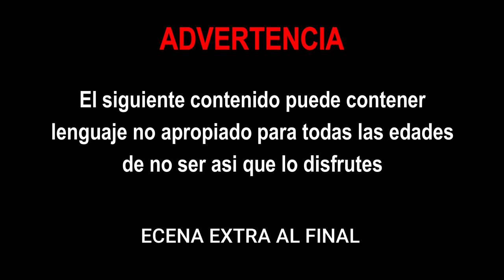CONTENET WARNING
¡Bienvenidos a mi transmisión en vivo! Hoy vamos a JUGAR explorar plantsvszombies pvz juntos este increíble juego. Prepárense para la diversión, los desafíos y muchas risas.

CONTENIDO EN MINUTOS:
00:00 INICIO
03:30 PRIMER GRABACION
07:07 SEGUNDA GRABACION
18:20 SEGUNDO INTENTO
26:49 SEGUNDA GRABACION DEL SEGUNDO INTENTO

🌐 DISCORD: Únete a nuestra comunidad

¡Nos vemos en el chat y espero que disfrutes de la transmisión! 😎🎮🍄